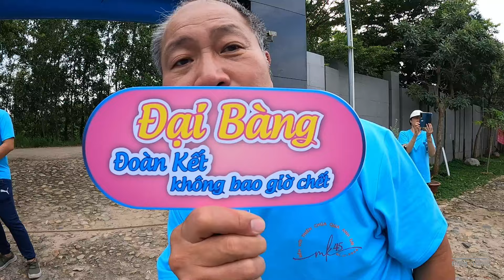MK 45 - Trò chơi ngoài trời - Xuyên Mộc Bà Rịa 26.10.2024.